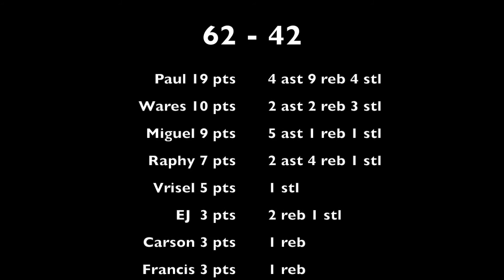Jun 17, 2018 - Panthers vs WSSC